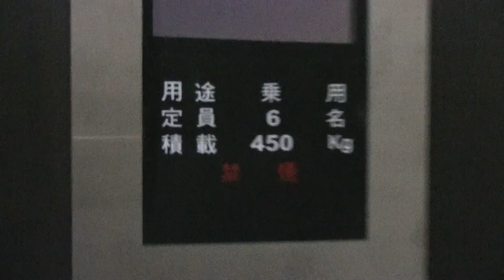調布市某ビルのエレベーター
マーキュリーアシェンソーレ製 サミル製 6名450kg
操作盤は通達機電製